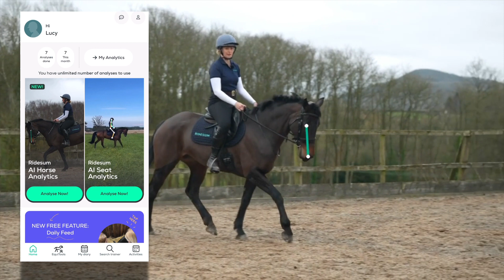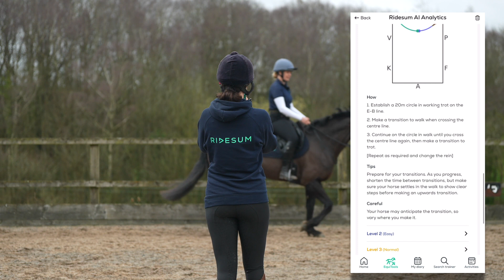AI Horse Analytics by Ridesum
Discover how to film the perfect AI Horse Analytics Analysis, using just your smart phone and the Ridesum app!

Ridesum's AI Horse Analytics uses advanced artificial intelligence technology to analyze and interpret the nuances of a horse's head carriage providing riders with crucial insights, including performance optimisation, health moritoring, and biomechanical analysis to help that bridge the gap between horse sports, biomechanics, and welfare.